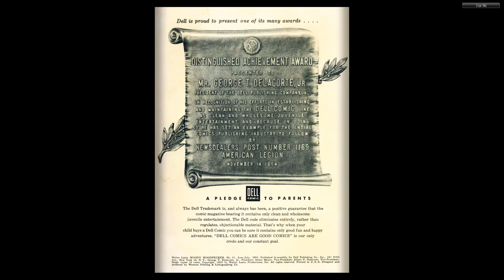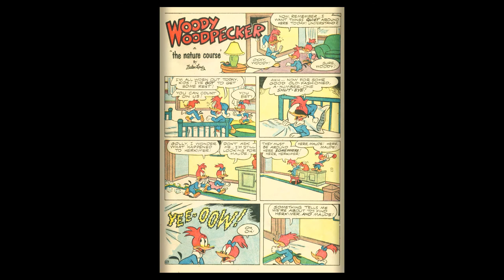Woody Woodpecker 031